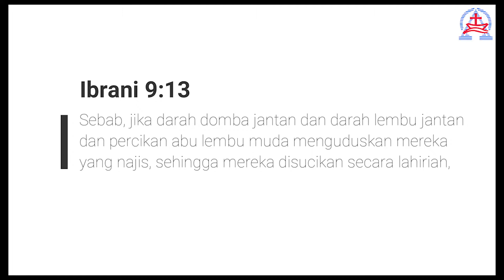SAPAAN ROHANI, SABTU 22 MEI 2021#336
SAPAANROHANI #336
hari ini oleh Pdt. Daniel Bani Winni Emma.
KRISTUS BUKA JALAN --- surat Ibrani 9:1-14

SAPAANROHANI oleh surat Ibrani ini Kristus digambarkan sebagai Imam Besar itu yang telah mengorbankan diri-Nya sekali untuk selamanya, membuka jalan bagi kita untuk dapat beribadah secara langsung kepada TUHAN. Mari kita menghayati  kesempatan yang telah dianugerahkan TUHAN kepada kita bahwa di dalam Roh-NYA kita dapat beribadah secara langsung bertemu muka dengan muka bersama TUHAN. Selamat menghayati Pentakosta dalam ibadah minggu besok. Amin.